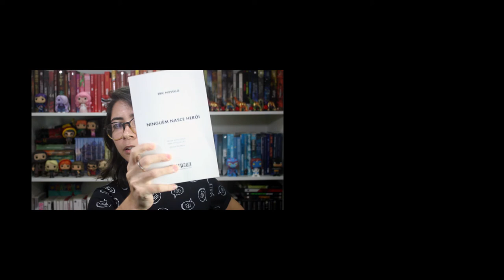NINGUÉM NASCE HEROI, de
"Ninguém nasce herói" é lançamento do grupo Companhia das Letras pela editora Seguinte, do autor Eric Novello. Vim falar um pouco sobre as minhas impressões sobre essa leitura

Compre qualquer livro desejado na Amazon através do nosso s2

➡ Compre NINGUÉM NASCE HERÓI:

🖊 Se quiser compartilhar amor com o Elefante:

Elefante Literário
Caixa Postal 1503
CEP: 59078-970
Natal/RN